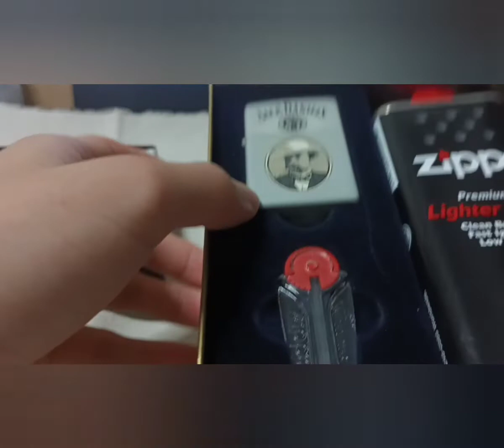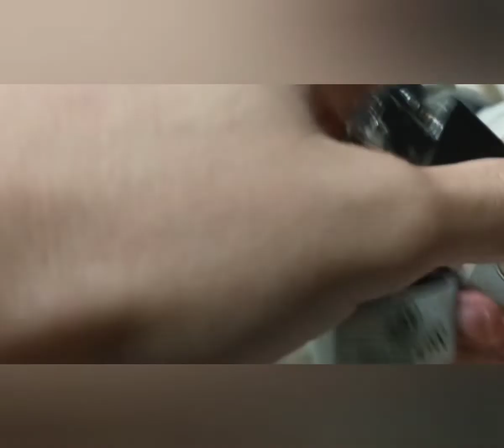Vintage 1990s Jack Daniels Zippo gift set & A regrettable MISTAKE made! 😫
It hurts. Yet mistakes are sometimes inevitable and can't be reversed can it?